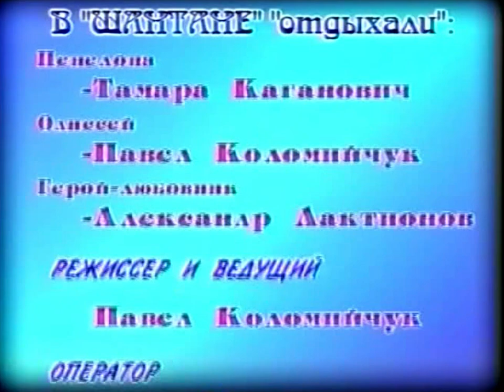Vitas - Extremely Rare Opera #1 Music Video (Euro Version) Odessa 1999 [Full Song]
Source: Provided by Sergey Pudovkin

Song Name: Opera #1 / Опера #1 (Euro Version)
Album: Philosophy of Miracle
Location: Odessa, Ukraine
Date: 1999